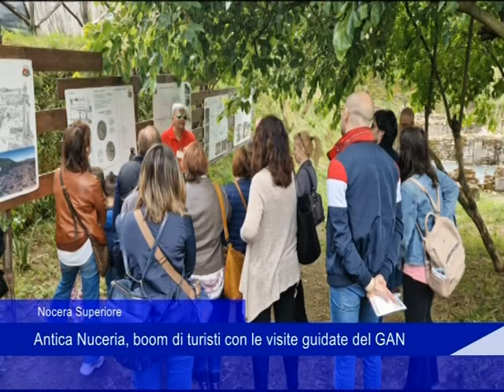Nocera Superiore, antica Nuceria: boom di turisti con le visite guidate del GAN